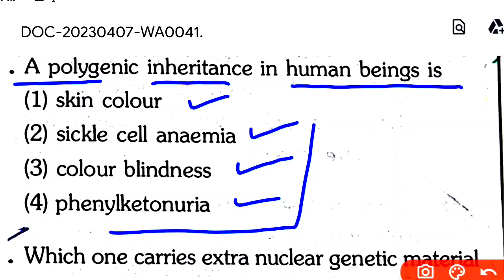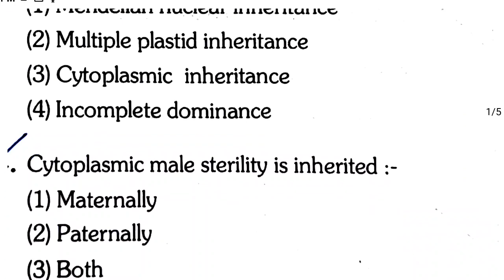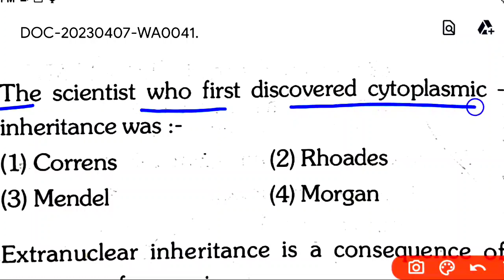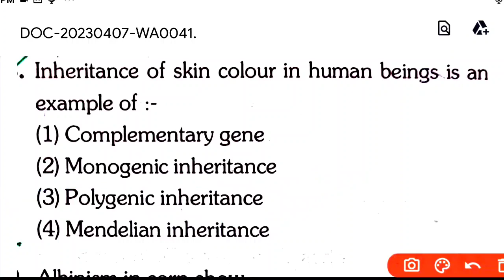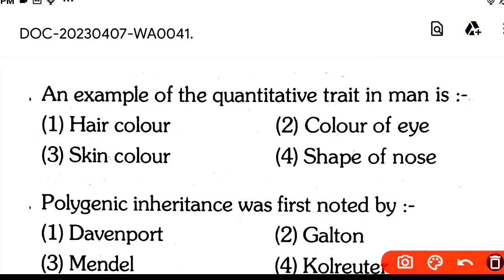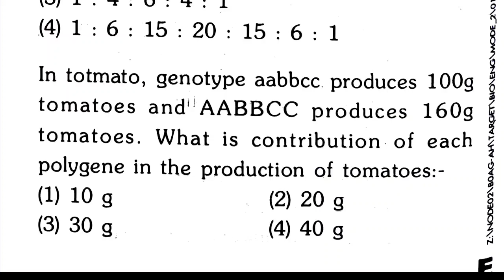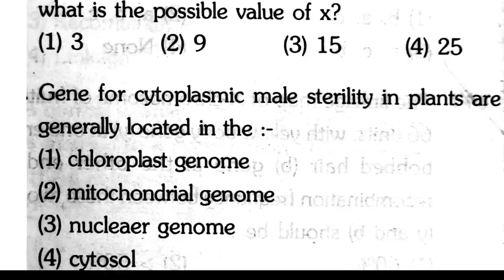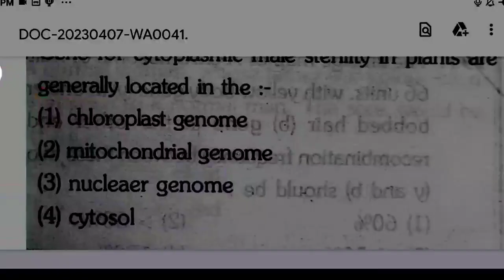Cytoplasmic And Polygenic Inheritance | Conceptual Questions | CUET 2023